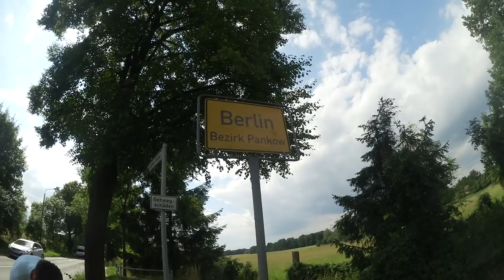Die LETZTEN METER nach BERLIN?! ► BLN-TRIP ★ Tag 3 | GameSpy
Vielen Dank, dass ihr wieder eingeschalten habt. Viel Spaß mit dem dritten Tag. Wenn alles gut geht, ist es die letze Etappe bis BERLIN. Viel Spaß & Ihr seit die besten ♥

Sample: Galantis - Runaway (U & I)

Viel Spaß beim Durchstöbern. Ich würde mich extrem über eine Bewertung oder ein Abo freuen ♥